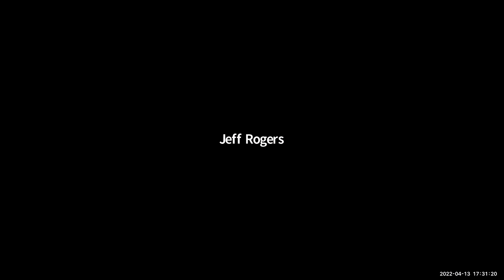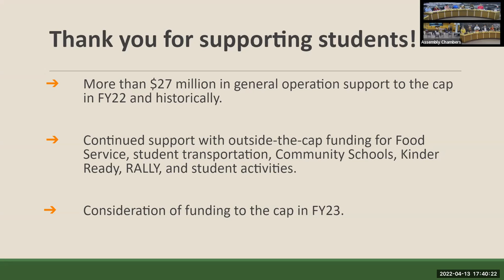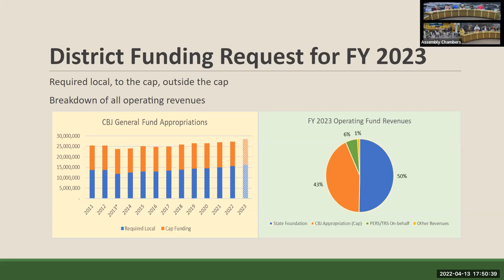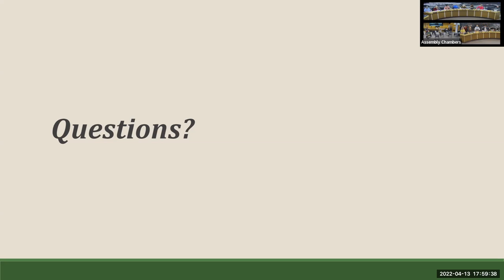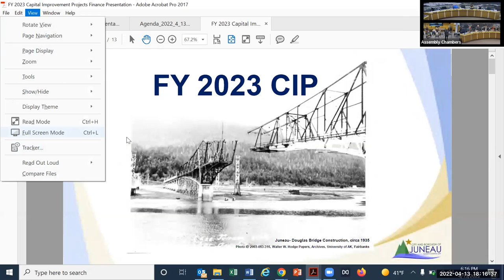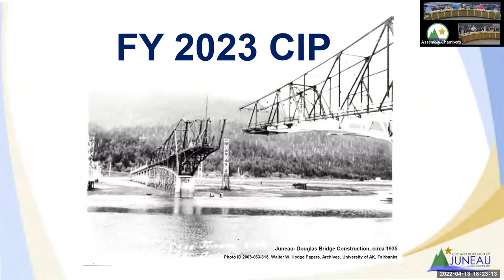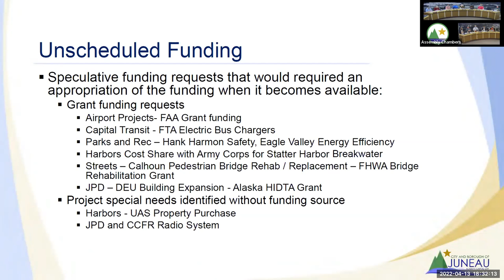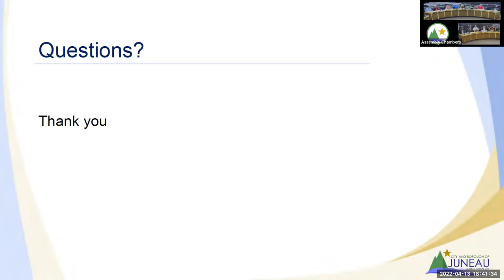April 13, 2022 Special Assembly followed by Assembly Finance Committee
Special Assembly Meeting 0:00:11 to 0:03:40 followed by Assembly Finance Committee Meeting.
The Assembly Finance Committee has begun review of the FY23/FY24 Biennial Budget.  To review the budget
The committee will meet every Wednesday beginning at 5:30pm to view agendas/minutes